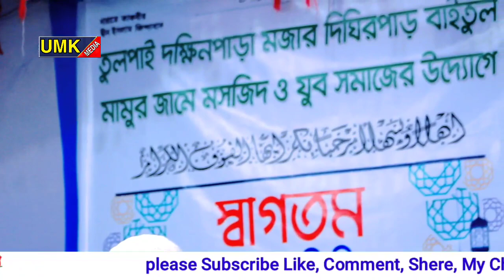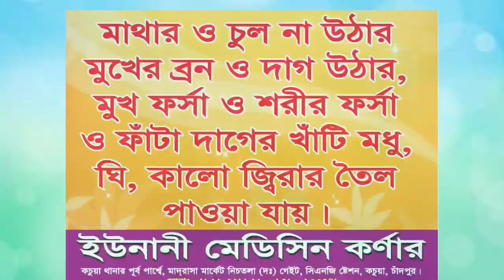উজানীর কৃতি সন্তানের যেই বয়ান শুনে আপনিও মুগ্ধ হবেন। Maulana Haroon Rashid Saheb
. একটি অনুরুধ.

.সতর্কবাণী .

👉 ইউ এম কে ইসলামিক মিডিয়া
👉 উজানী কচুয়া, চাদঁপুর। বাংলাদশ।
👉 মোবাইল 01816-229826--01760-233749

আল্লামা_হাসান _জামিল

ইউ_এম_কে_ মিডিয়া

নতুন _ওয়াজ